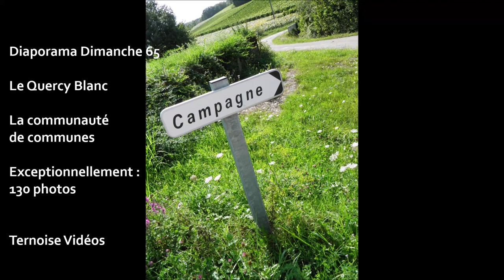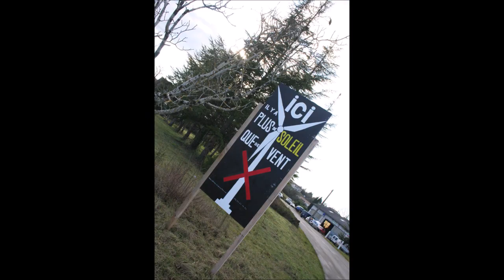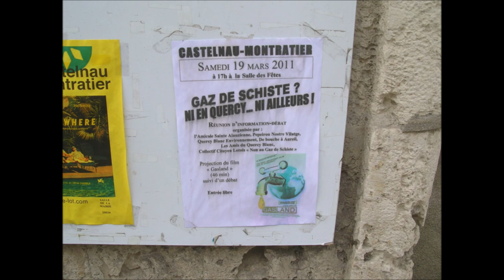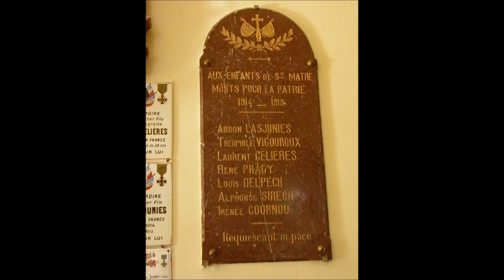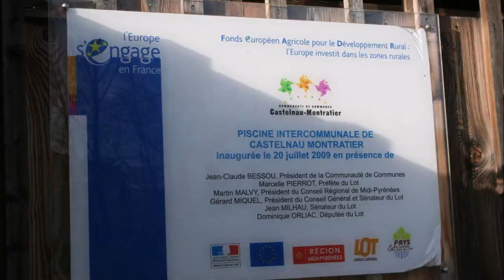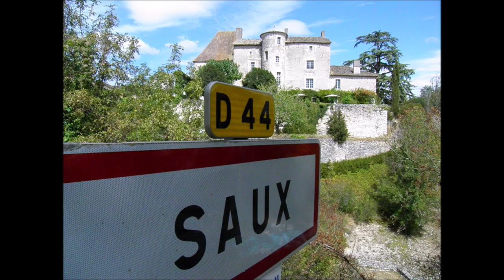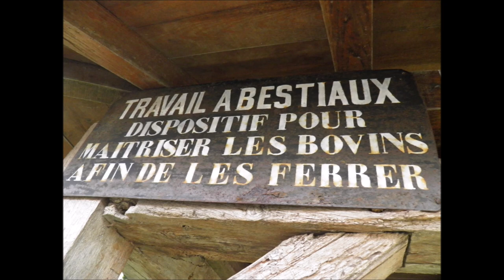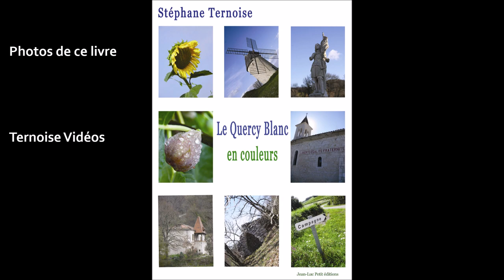Le Quercy Blanc La communauté de communes en 130 photos, diaporama dimanche exceptionnel 7 mars 2021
22 communes (avant fusions) :
Castelnau-Montratier, Cézac, Lhospitalet, Flaugnac, Pern, Sainte-Alauzie, Saint-Paul-de-Loubressac.